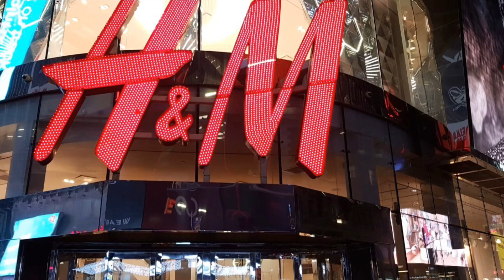2019 Les Cerfs Givrés à New York